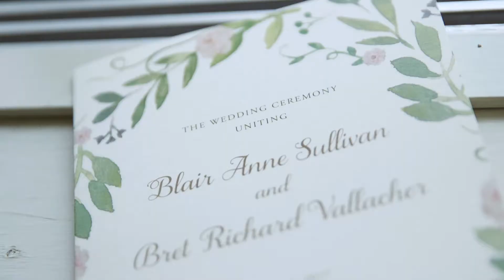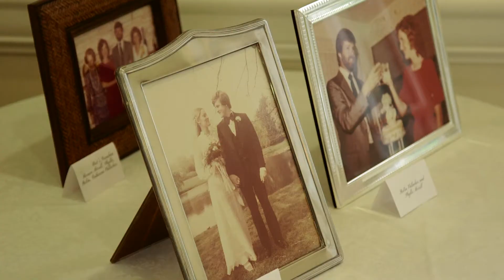Blair & Bret's Wedding Highlights // Hamilton Farm Golf Club in Gladstone, NJ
Enjoy these highlights from Blair and Bret's wedding that took place at the Hamilton Farm Golf Club in Gladstone, NJ.